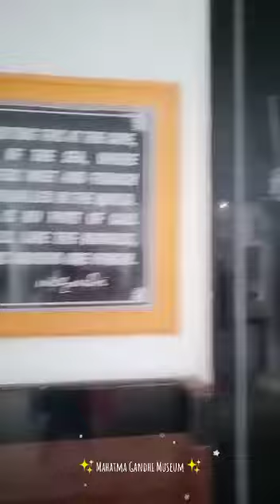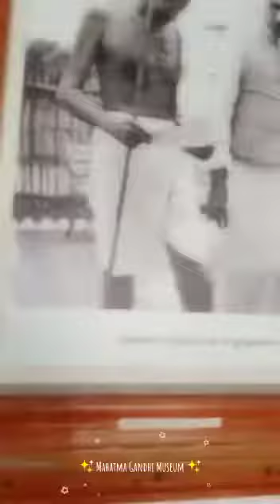mahatma Gandhi museum ....🇮🇳🇮🇳🇮🇳🇮🇳🇮🇳🇮🇳🇮🇳📕📕📕📕📕📕